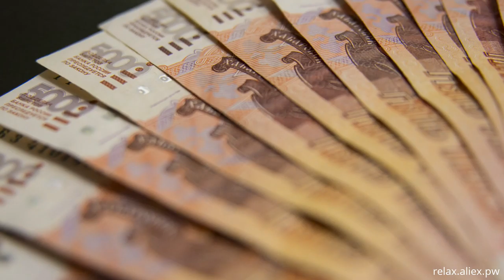Relax video russia